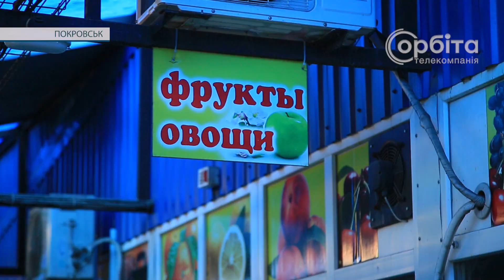Продавці на покровських ринках скаржаться на спад купівельного попиту